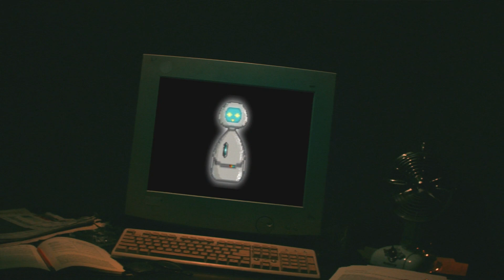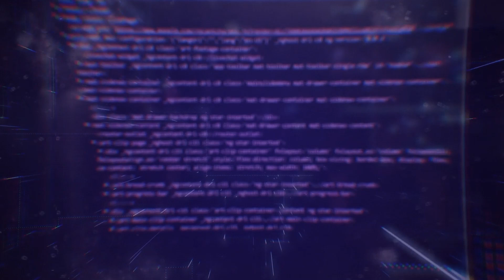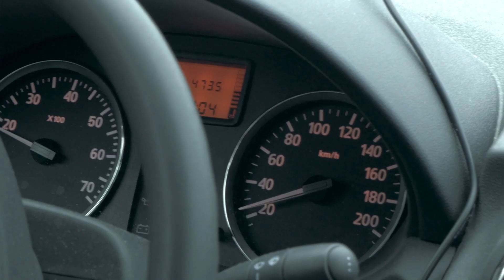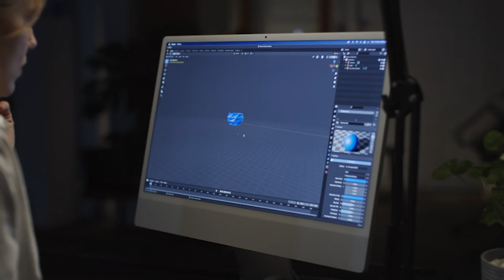The Future of AI 10 Predictions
Welcome to "The Future of AI: 10 Predictions"! In this thought-provoking video, we delve deep into the exciting world of artificial intelligence and explore the possibilities that lie ahead. Our expert panel of AI visionaries has come together to share their insights, backed by extensive research and industry knowledge.

🔮 In this video, you'll discover:

🌐 The global impact of AI on various industries.
💡 10 groundbreaking predictions for the future of AI.
💬 Expert analysis and discussion on each prediction.
🚀 How AI will shape our daily lives and the workforce.
🌟 Opportunities and challenges on the AI horizon.
Whether you're an AI enthusiast, a tech professional, or simply curious about the future, this video is a must-watch. Stay ahead of the curve and join us on this fascinating journey into the future of artificial intelligence.